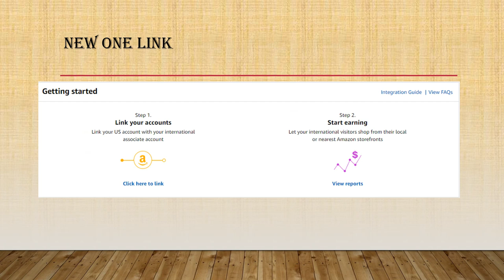OneTag Removed from OneLink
OneTag is a tool developed by Amazon that allows users to link their website or app to their Amazon account. OneLink is a similar tool that allows users to link their website or app to their Amazon account and automatically redirect users to the appropriate Amazon website based on their location.

If OneTag has been removed from OneLink, it means that the OneTag tool is no longer being used or has been replaced by another tool. This could be due to a variety of reasons, such as changes in Amazon's policies or the availability of newer or more effective tools.

If you are using OneLink and have noticed that OneTag has been removed, you may need to update your website or app to use a different linking tool or follow Amazon's updated guidelines for linking to their website. It's important to stay up-to-date with any changes to Amazon's tools and policies to ensure that your website or app is fully compliant and functioning properly.

💥💥Vieo Chapters💥💥
00:00 Universal SEO Tool
00:48 Building Dofollow Comment Backlink
03:50 Building Dofollow Forum Backlinks
14:32 Ending

This video includes: